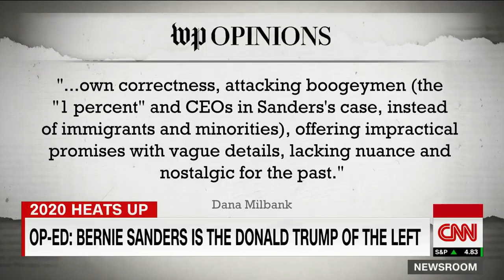Bernie Sanders has yet to release promised tax returns